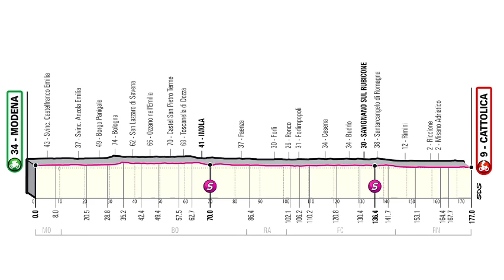GIRO DE ITALIA REVOLCON ENTRE LOS FAVORITOS EN ETAPA DE MEDIA MONTAÑA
SE VIERON FORTALEZAS Y DEBILIDADES ENTRE LOS FAVORITOS AL TITULO EN ETAPA DE MEDIA MONTAÑA